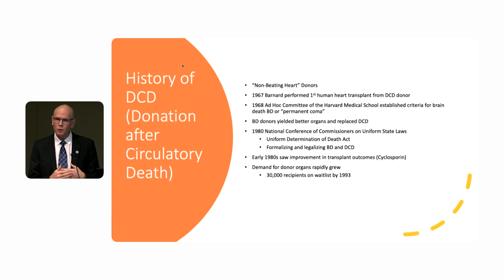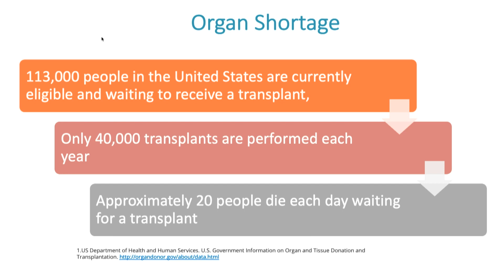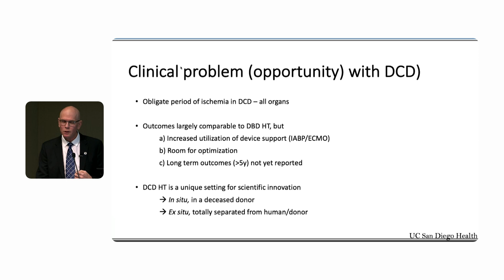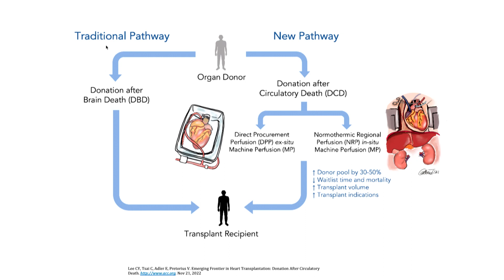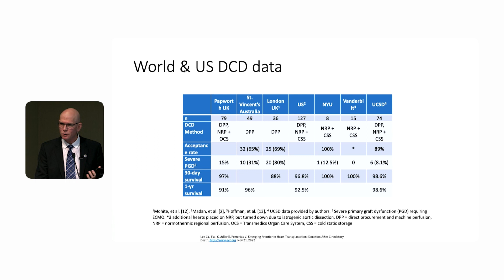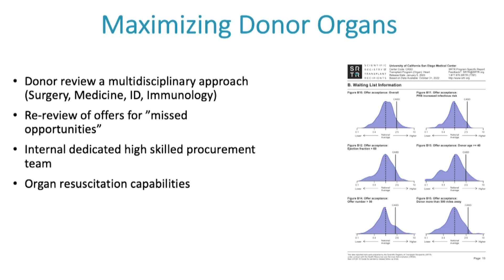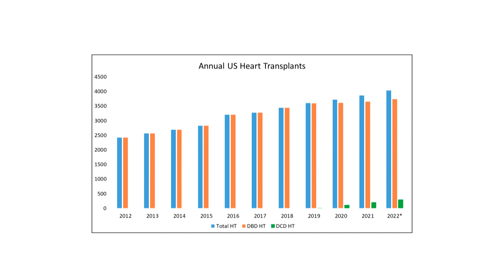Donation after Circulatory Death: A Surgical Perspective (Victor Pretorius, MD, Erik Suarez, MD)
Organ shortage remains the biggest limitation to transplantation. Donation after circulatory death (DCD) could yield many potential organs including hearts for transplantation. The lecture will review techniques of DCD organ

procurement and the potential impact and contemporary outcomes of DCD heart transplantation.

Objectives:

Provide the definition of DCD

Describe the phases during DCD

Describe the techniques used for organ procurement from DCD donors

List the outcomes for DCD heart transplant
** This medical education program may contain graphic content. **